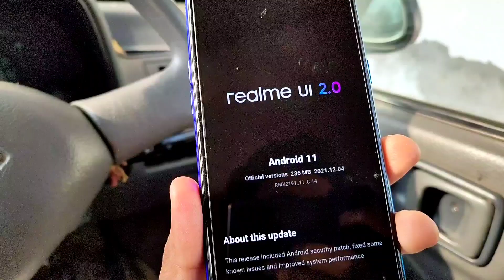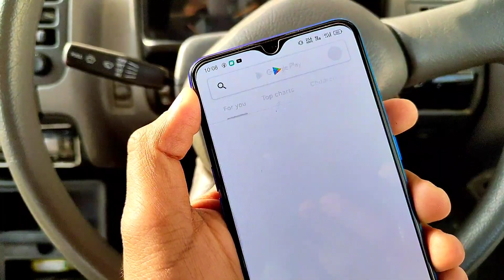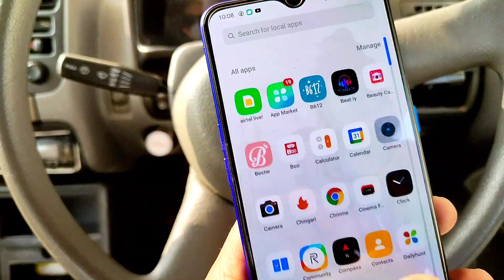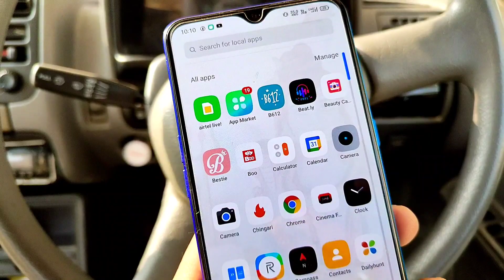Realme Narzo 20 C.14 Stable Update Review | After 3 Days | Realme Dialer | Voice Changer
Hi everyone, in this video you"ll see the the review of c.14 realme ui 2.0 stable update of realme narzo 20 and i am using device after this update from last 3 days and i show all performance and tests

Download Latest System Application Updates